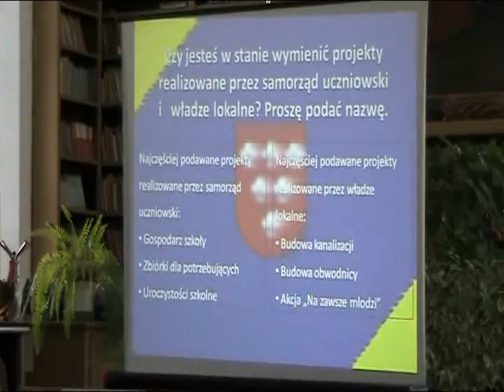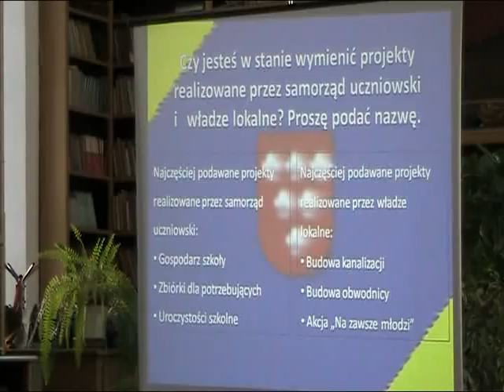Forum Wymiany Doświadczeń cz.1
XVI Sesja Sejmu Dzieci i Młodzieży - debata w I LO Carolinum 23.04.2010r.